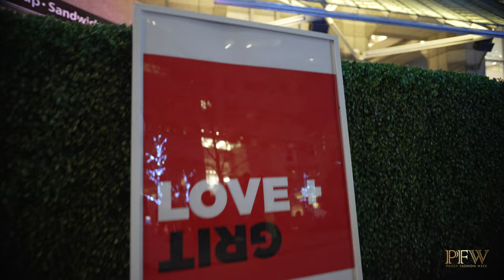Philly Fashion Week 2022